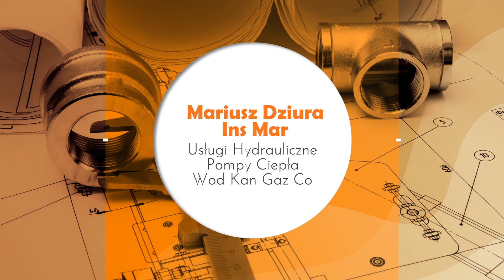Instalacje Wodne,- Kanalizacyjne,- Gazowe,-Centralnego Ogrzewania Więckowice Ins Mar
Nasza firma Ins Mar ma swoją siedzibę w Więckowicach, w województwie małopolskim. Właścicielem firmy jest Mariusz Dziura.

Zajmujemy się usługami hydraulicznymi, oferujemy Państwu sprawny montaż instalacji wodno-kanalizacyjnych. Podłączymy przyłącza wodne, zajmiemy się montażem ogrzewania podłogowego.

Prowadzimy montaż pomp ciepła, zajmiemy się też montażem systemów rekuperacji.

Zapraszamy do skorzystania z usług naszej firmy.